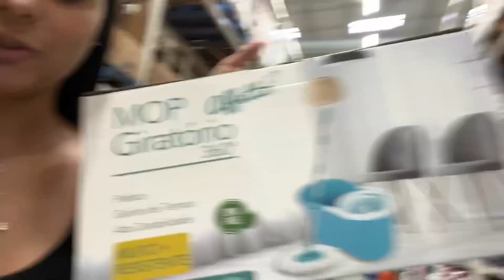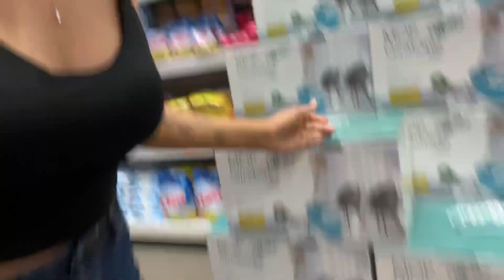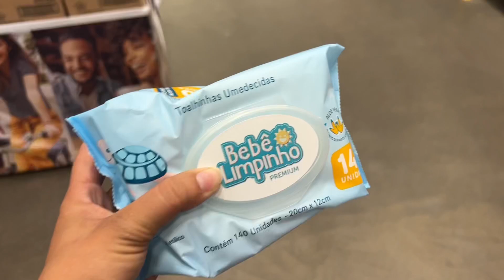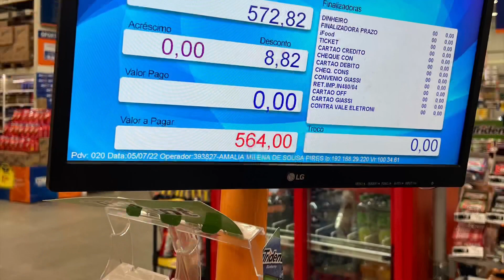Como ficou a organização do closet pós mudança + compramos uma banheira de luxo + compras no mercado